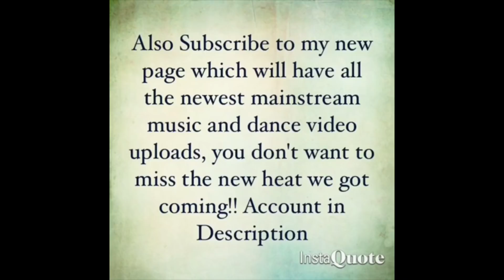147Calboy - Envy Me